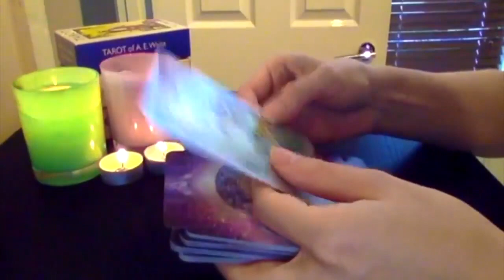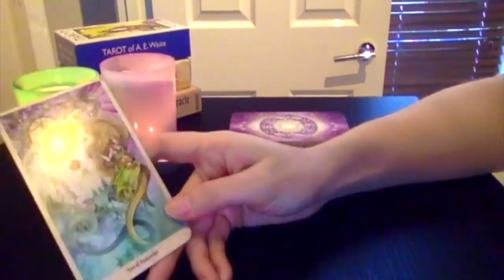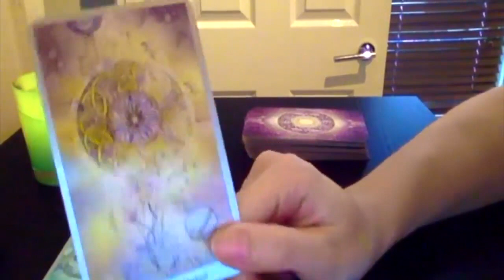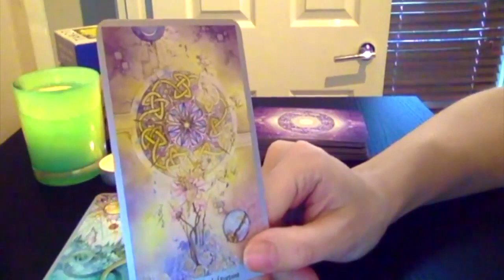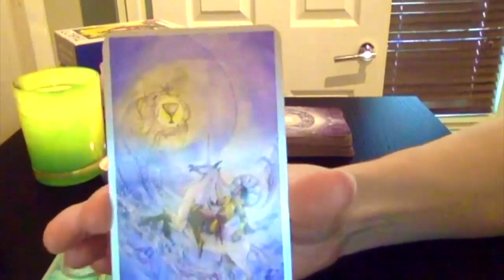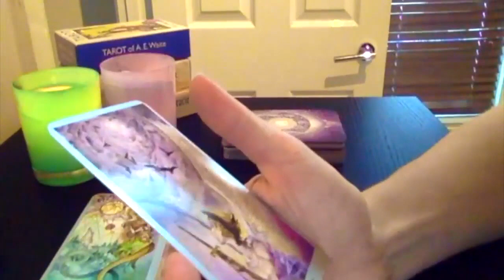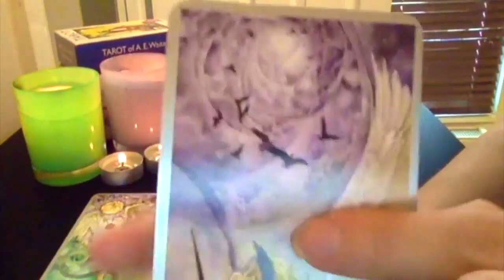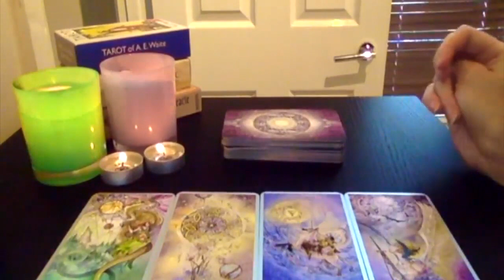VIRGO - THIS PERSON CAN'T STOP THINKING ABOUT YOU 👀 Mid February 2021 Tarot (15th - 21st Weekly)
FIND OUT WHO IT IS IN THIS READING (BONUS VALENTINE TAROT FOR MID FEBRUARY 2021 TAROT) ❤️

❗️PLEASE SEND THROUGH AN EMAIL EXPRESSING YOUR INTEREST IN A PRIVATE READING BEFORE SENDING A PAYMENT (PAYMENT METHOD HAS ALSO CHANGED) THANK YOU!